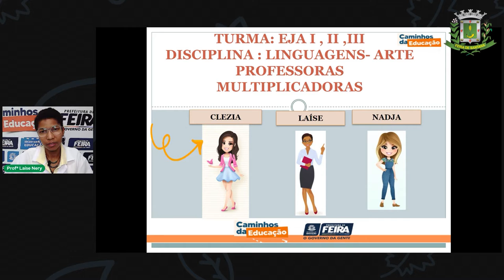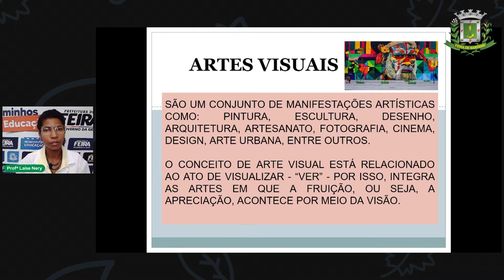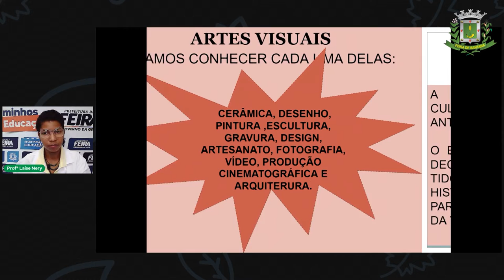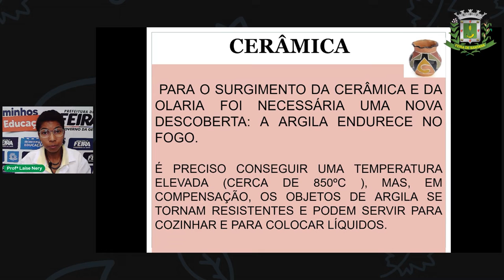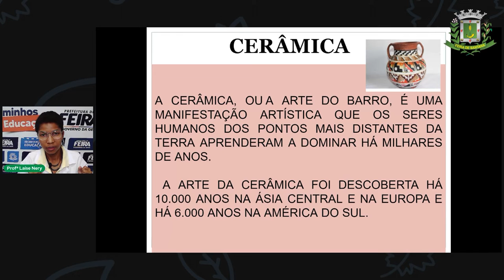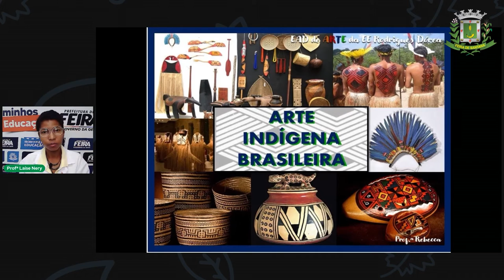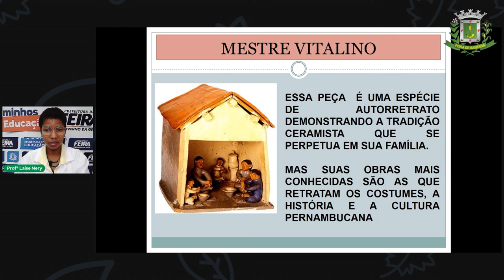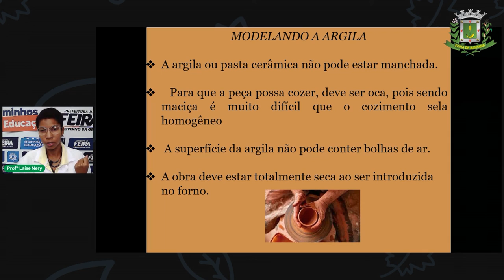1º SEGm Est I, II, III Aula 7 Profª Laise Nery Linguagens Artes Cerâmica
Aula 7   1º SEG Est I, II, III   Profª Laise Nery   Linguagens/Artes_Cerâmica